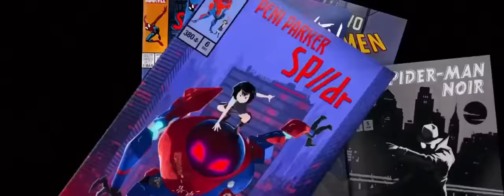Spider Man: Into the Spider Verse but only when peni is on screen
she deserves the world i think

edit: enjoy the captions